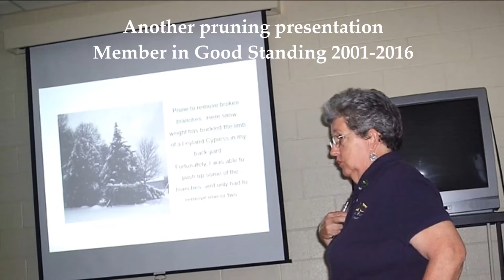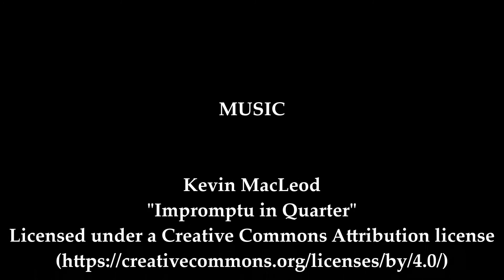SARA JANE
Photographic memorial tribute to Sara Jane Birgbauer, of Lynchburg, Virginia.